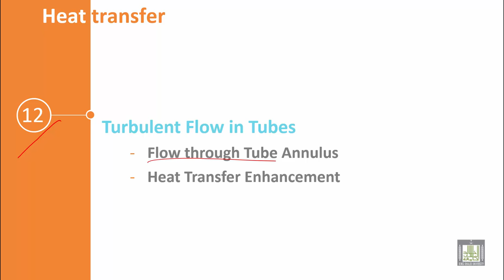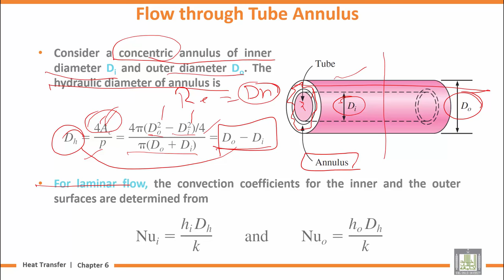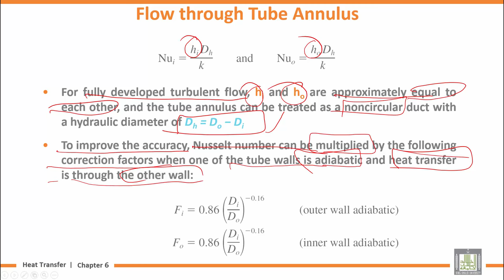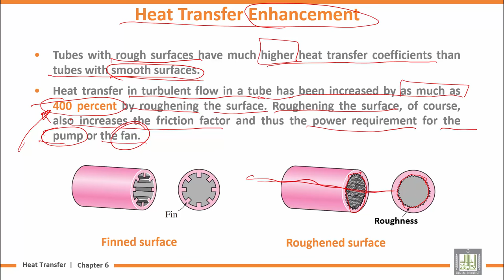Heat Transfer | U6-L12 | Laminar Flow in Tubes - 5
المقررات المفتوحة
Chapter 6 : Internal Forced Convection
Lecture 12 : Laminar Flow in Tubes - 5
Flow through Tube Annulus
Heat Transfer Enhancement